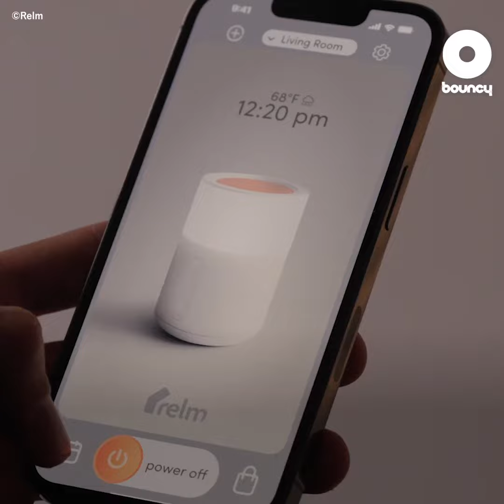アロマでゆったりとした時間を！ スマホ操作できるライト付き芳香器「Relm」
「Relm」は、スマホから操作できるライト付きワックスメルトウォーマー。ワックスメルトとは、フレグランスオイルを使用したワックスを固めたアロマキャンドルの一種。ウォーマーなどでワックスを溶かして香りを楽しむリラクゼーションアイテムだ。

現在Kickstarterにてクラファン中。75ドル（約11,234円）から一つ、ワックスとセットのパックが99ドル（約14,829円）から支援購入できる。2024年4月末までに配送予定だ。

香りでリラックス

「Relm」は、Wi-Fiを使ってスマホのアプリと連携して温度設定やライトの調整などを操作できる。

スケジューリング機能では、時間単位でオイルを溶かすよう指定したり、場所に適したように設定できたりする。

各香りに関連付けられた音楽やカラーパレットなども個別のアロマプロファイルとして作成できる。

ワックスフェザリング機能が付いていて、ワックスを徐々に冷やしたり温めたりする。ワックスの寿命を延ばし、最大約9時間持続する。電源はコンセントで、市販のワックスも使用できる。

本体は市販のワックスも使用できる。

アロマの香りでリラックス。少しの間、日常から離れてみては？